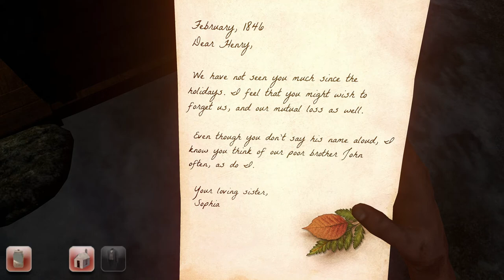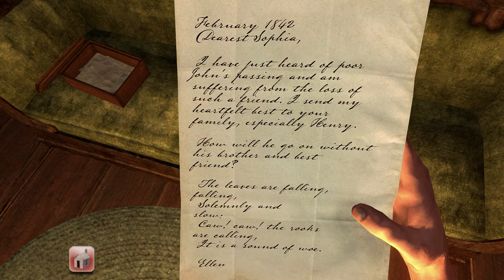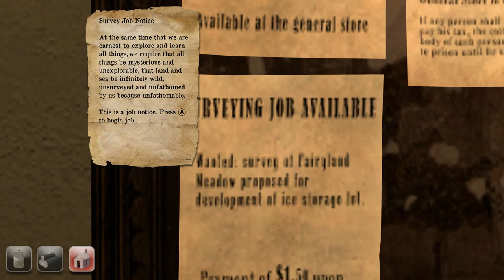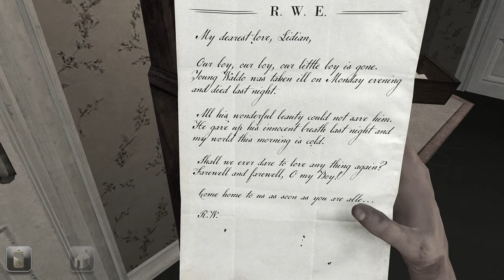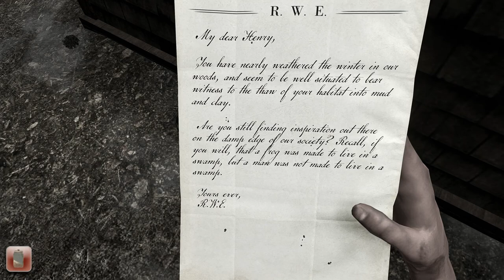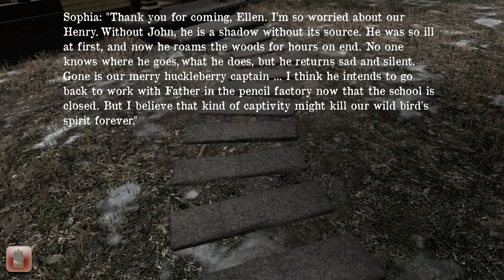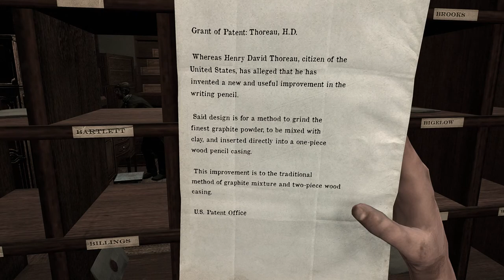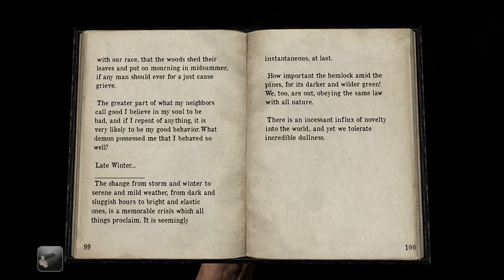Walden the Game - Playthrough (Part 10) - The Death of a Brother and a Son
In this part Henry's brother, John, passes away along with Ralph Waldo Emerson's youngest son.